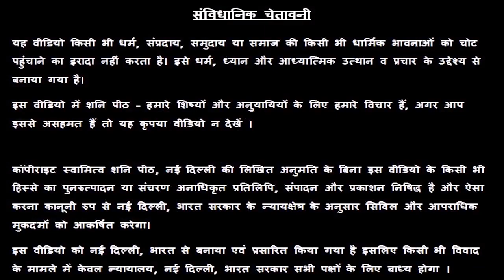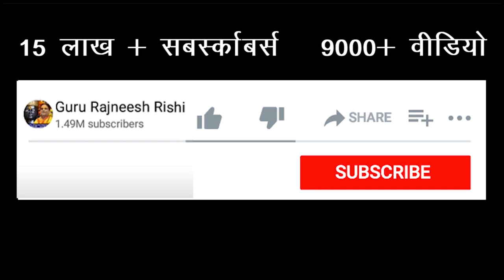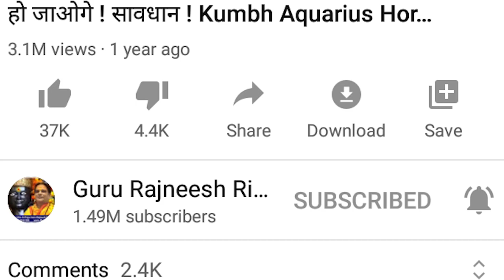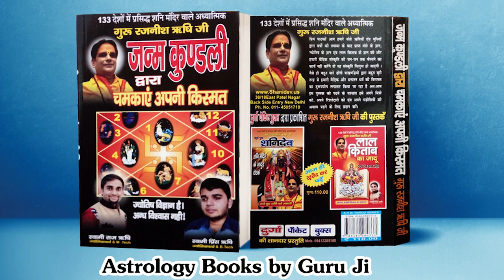Aaj Ka Rashifal | Mesh Rashi – Meen Rashi Ka Rashifal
Rashi Timing Details in Video -
0:33 - ग्रह गोचर grah gochar 2020
4:23 - पंचांग panchang 2020
5:17 - मेष राशिफल  mesh rashifal 2020
9:21- वृषभ राशिफल vrishabh rashifal 2020
13:12 - मिथुन राशिफल gemini rashifal 2020
16:42 - कर्क राशिफल kark rashifal 2020
19:29 - सिंह राशिफल singh rashifal 2020
24:11 - कन्या राशिफल kanya rashifal 2020
27:53 - तुला राशिफल tula rashifal 2020
31:52 - वृश्चिक राशिफल vrishchik rashifal 2020
34:09 - धनु राशिफल dhanu rashifal 2020
37:20 - मकर राशिफल makar rashifal 2020
40:44 - कुम्भ राशिफल kumbh rashifal 2020
43:52 - मीन राशिफल meen rashifal 2020

आपने हमारा वीडियो देखकर हमे प्यार दिया हम इसके लिए आपके आभारी हैं 😇। बेल 🔔 के बटन को दबाकर हमारे सभी अपडेट्स प्राप्त करें ।

अगर आप किसी भी परेशानी से जूझ रहे हैं तो फ्री 🎁 में उपाय जानने के लिए - आप गूगल प्ले स्टोर से इस मोबाइल एप्लीकेशन को
डाउनलोड करें और यहां आप हमें अपनी परेशानी भेजेंगे तो उसका उपाय हम आपको अवश्य देंगे ।